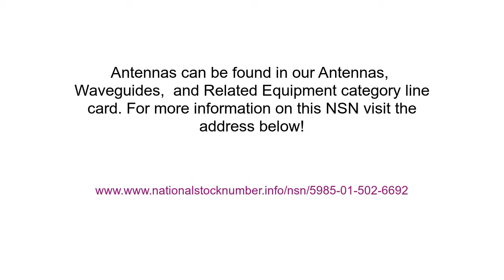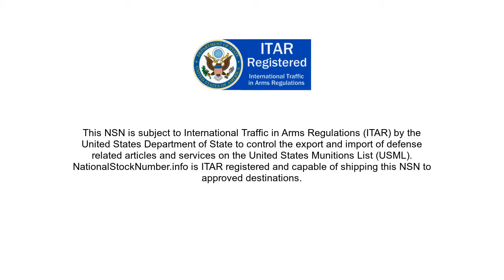NSN 5985-01-502-6692 Antenna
NSN: 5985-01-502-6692 a Antenna. Part Number: 13011336. This product can be located in our Related Equipment Waveguides Antennas section on our